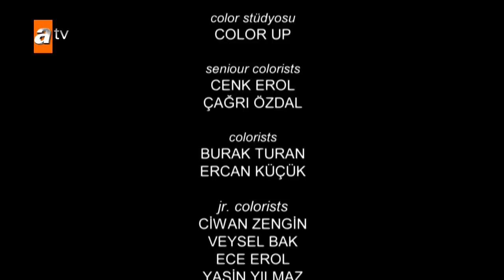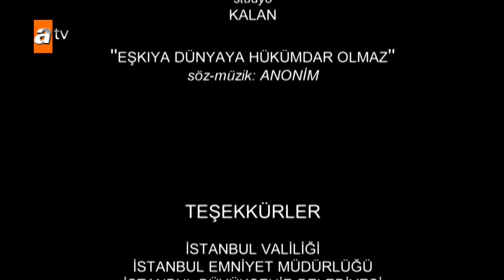Eşkıya Dünyaya Hükümdar Olmaz 66. Bölüm - atv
Eşkıya Dünyaya Hükümdar Olmaz 66. Bölüm özeti:

Masanın kurucularından Rüstem’in gelişi bir türlü durulmayan suları iyice bulandırır. Ünal ve Suzi ile ilgili gerçeğin ortaya çıkması an meselesi olduğundan Hızır bir an önce masanın toplanmasını istemektedir. Toplantıdan önce Rüstem ile bir araya gelen Ceylan ve Alparslan oyunlarına devam ederler.  Herkesin nabız yokladığı görüşme istenildiği gibi geçer fakat Rüstem’in şüpheci tavrı son bulmaz. Şüphecilik konusunda Ünal Kaplan’ın da eski ortağından aşağı kalır yanı yoktur. Rüstem’in ne yapıp edip kendini masada kurban ettirmeyeceğini düşünmektedir. Davut ise Hızır gibi fevri davranmak istemez. Bu durum da Ünal’ı kuşkuya düşürür.
İstihbarat cephesinde ise yeni gelişmeler vardır. Serkan, Vehbi’nin elinden kaçırdığı Cemil’in işbirlikçisini yakalayarak elini kuvvetlendirir. İlker’in Serkan ile olan ortaklığı da başına iş açacaktır.
Bu sırada Çakırbeyli hanesi de oldukça gerilir. Davut’un evi artık tehlikeli olduğundan Ünal ve Suzi bir süre burada saklanmak zorunda kalırlar. Meryem’in Ceylan ile Ünal’ın arasını yapma çabaları ise devam eder.